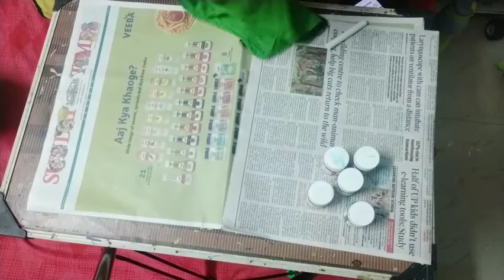पुराने कुशन कवर का reuse करके बनाए एकदम नया कुशन कवर ll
Aaj main aap ke saath purane cushion cover ko phir se naya kaise bana sakte hai vo main aap ke saath share karungi. I hope aap sab ko jarur pasand aayega. Do comment and like also.